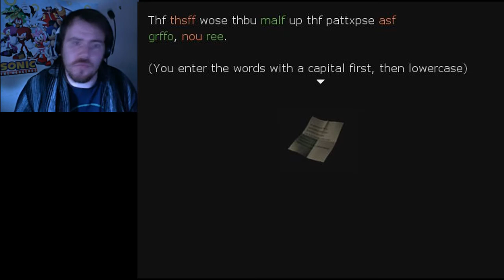One Night | PART 7 | SG LET'S PLAY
Get chased and wander around for a bit.